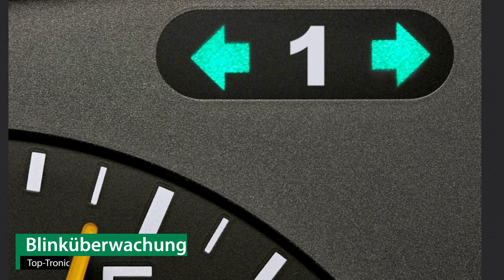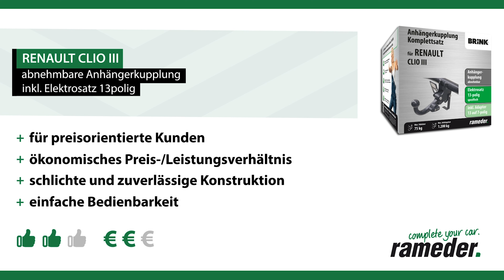Anhängerkupplung abnehmbar RENAULT CLIO III | Brink Komplettsatz + Montage von Rameder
►Anhängerkupplung abnehmbar + Elektrosatz + Montage | RENAULT CLIO III | Brink

Einbau, Montage und Produktvorstellung einer universal Anhängerkupplung inkl. E-Satz für den RENAULT CLIO III . Die vorgestellte AHK abnehmbar von Brink ist bei Rameder erhältlich Das Nachrüsten der Anhängevorrichtung kann optional in einem unserer bundesweit verteilten Montagepoints von uns übernommen werden

Warum sollte ich meine Anhängerkupplung für den RENAULT CLIO III bei Rameder kaufen?
+Bestpreis-Garantie
+Maximaler Kundenservice

Ist die Anhängerkupplung abnehmbar von Brink die richtige für meinen RENAULT CLIO III von RENAULT?